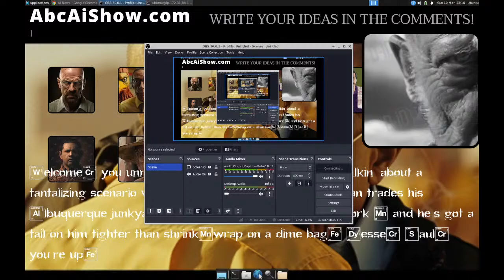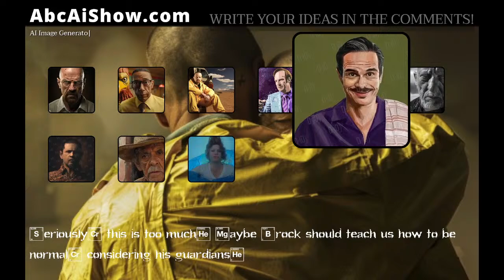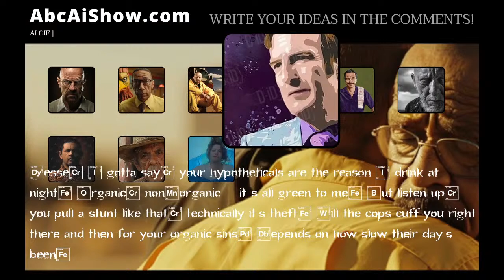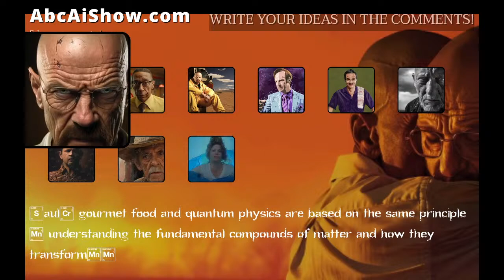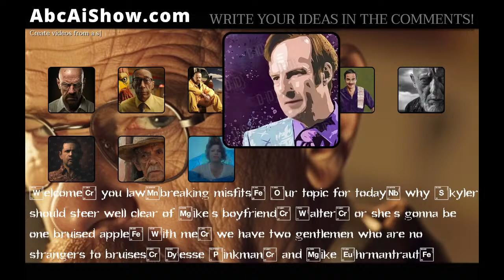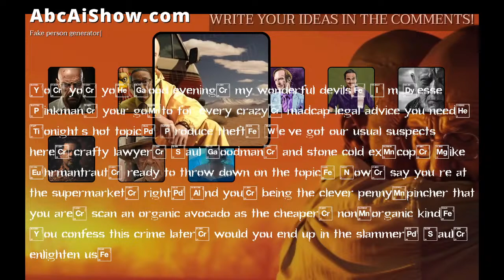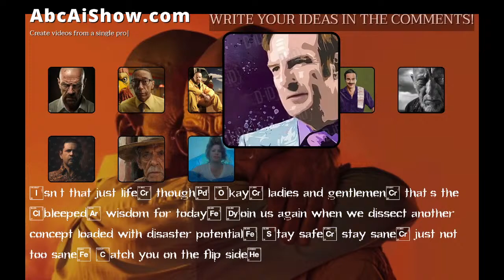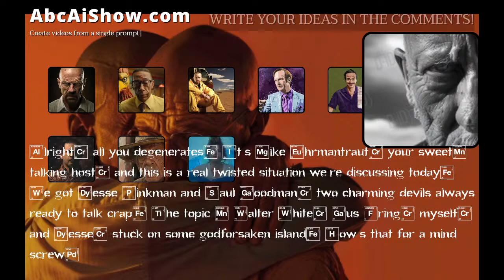Breaking Bad Returns for a new Live Stream 24/7 (Parody)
This is a 24/7 Breaking Bad & Better Call Saul live stream!
All your previous ideas were added!

Write down your ideas in the comments for them to appear on the next stream!